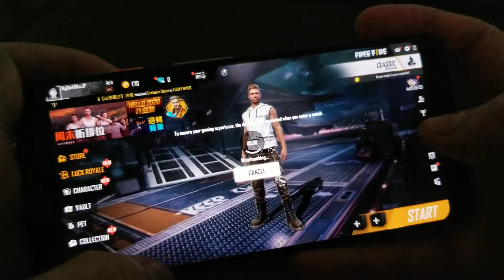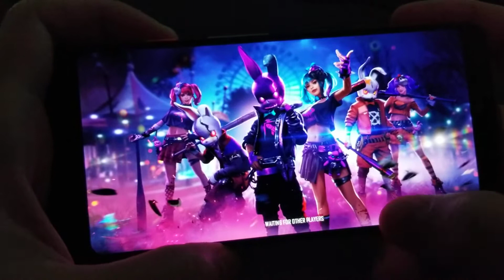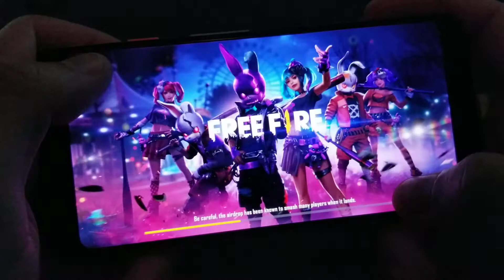Free Fire 2020 | Google Pixel 3 Snapdragon 845 4GB RAM | Game Testing - NgDinhNha